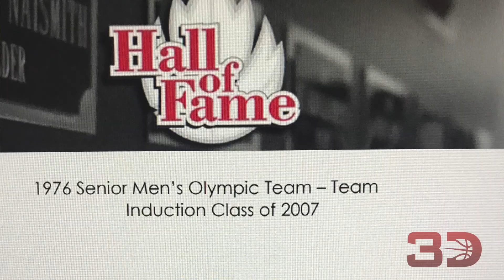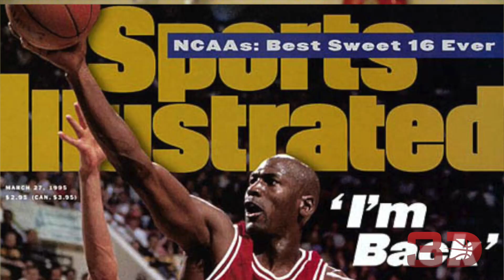Alex Devlin ProfileFriday (Ep. 17)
BC basketball legend Alex Devlin Shares his story and coaching philosophy! We are so grateful to have him on our coaching staff!